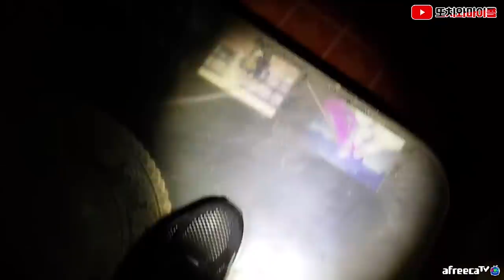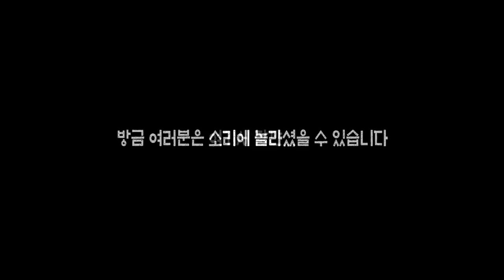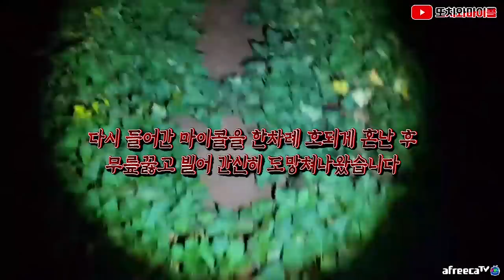[ENG SUB] 지금까지 이런 폐가는 없었다, 귀신 그 자체인 폐가 : [빙의] Never been a haunted house before : POSSESSION